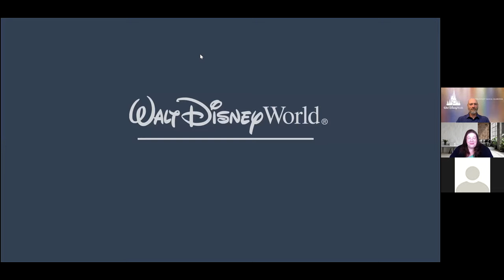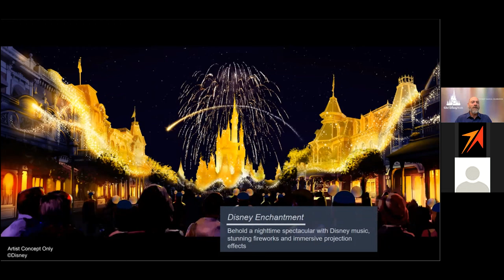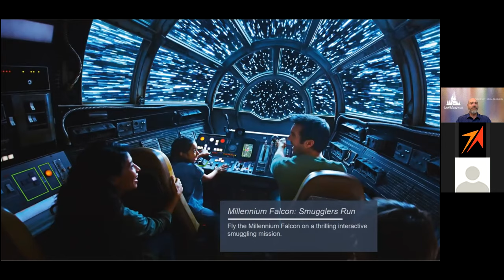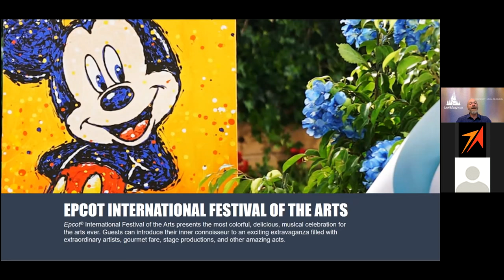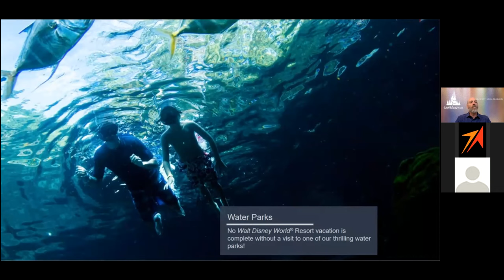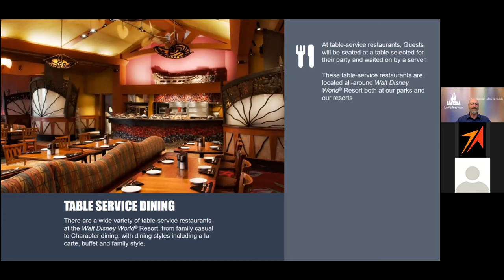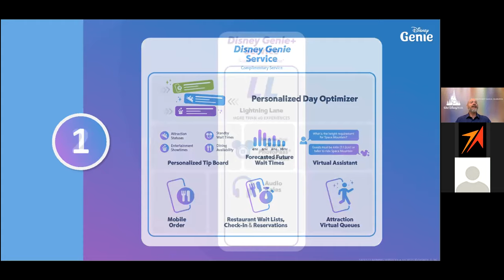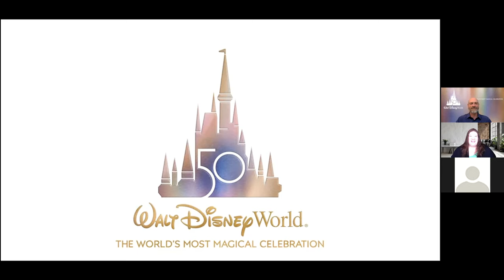Walt Disney World Updates 2022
Come and enjoy the magic of Walt Disney World Resort in Orlando, FL. Plan your family vacation and create memories that will last a lifetime.